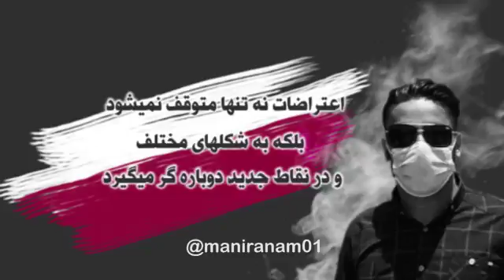🔺آيا قيام ايران توقف پذيره⁉️